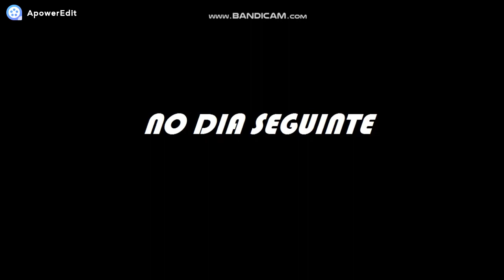~º Escola de Poderes º~ Episósio BÓNUS {1/2}